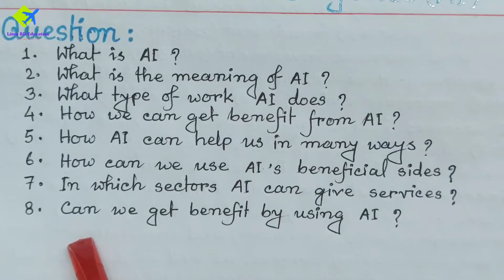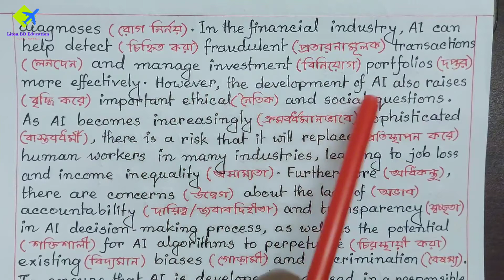Artificial Intelligence (AI),HSC,SSC, paragraph 2025,Liton BD Education,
Dear viewers,
Today we will learn a paragraph about Artificial Intelligence (AI),HSC,SSC, paragraph 2025,Liton BD Education,(hsc 2025 paragraph) if you watch the vedio deeply,you will be able to write all types of paragraphs from the question paper easily.In this video,we have tried to discuss all types of question patterns on Artificial Intelligence (AI) easily sothat you can learn the technique and use it in the exam paper properly and can get huge marks.
Liton BD Education,

Your Quires:

1.Why I will learn paragraph Artificial Intelligence (AI)for hsc 2025?
2.how I can learn paragraph Artificial Intelligence (AI)?
3.how is Artificial Intelligence (AI)?
4.What is Artificial Intelligence (AI)?
5.What are the impacts of Artificial Intelligence (AI)?
6.What are the benefits of Artificial Intelligence (AI)?
7.Why Artificial Intelligence (AI) is good for us?
8.What are the most important paragraphs for the hsc candidates 2025?
9.Why Artificial Intelligence (AI) is beneficial for us?
10.How can Artificial Intelligence (AI) help us?
11.How can we get benefits from Artificial Intelligence (AI)?
12.Why do people like Artificial Intelligence (AI)?

Liton BD Education,

Our Channel Videos:

Liton BD Education,